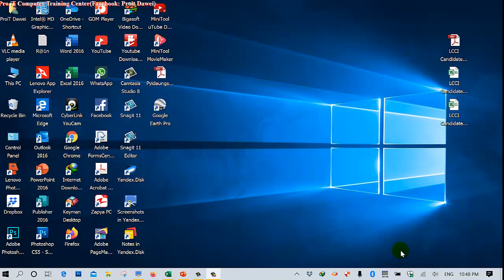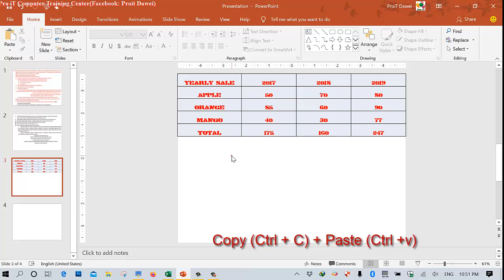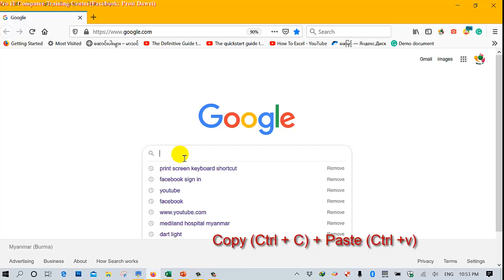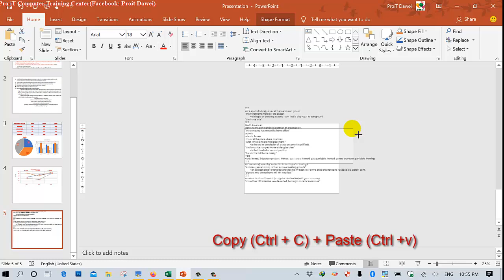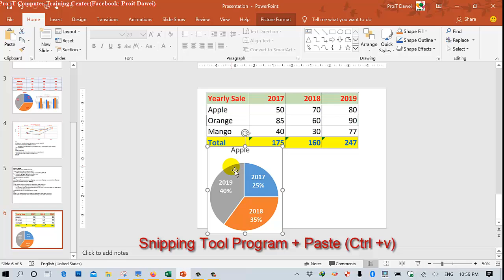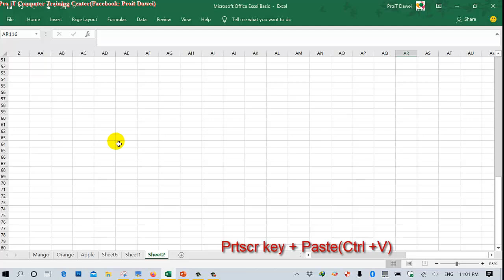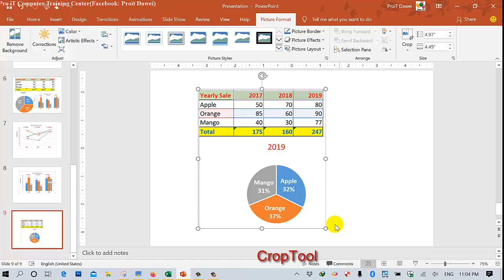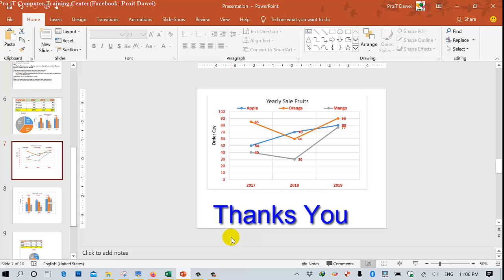2. Microsoft PowerPoint Print Screen key , Snipping Tools.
Microsoft Office Power Point Slide ထဲသို့  Screen ပေါ်တွင် Information များကို Screen short (Screen Capture ) နှင့်  သုံးပြီး Slide ပေါ်သို့ Picture ပုံများနှင့် သိမ်းဆည်းခြင်း၊